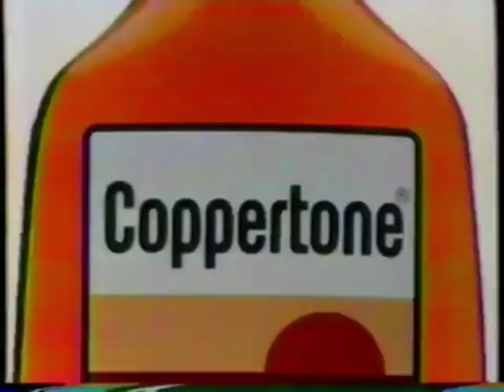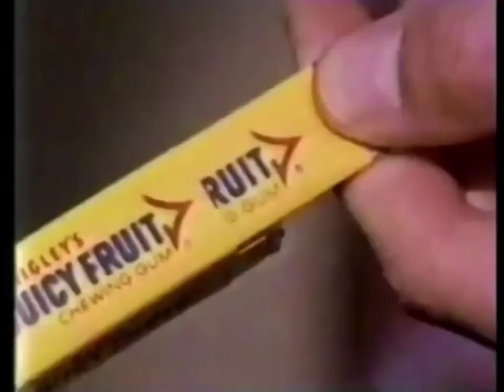PrismCorp Virtual Enterprises - Sea View Gardens (Music Video)